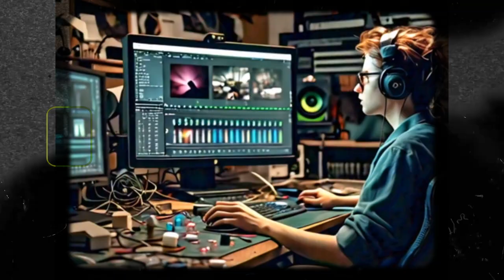Jo karna hai aaj hi karo